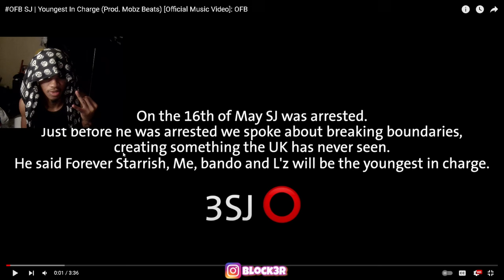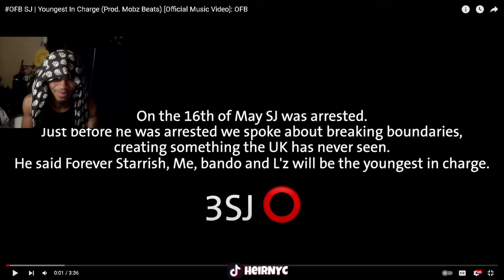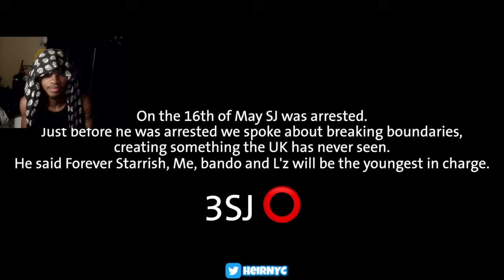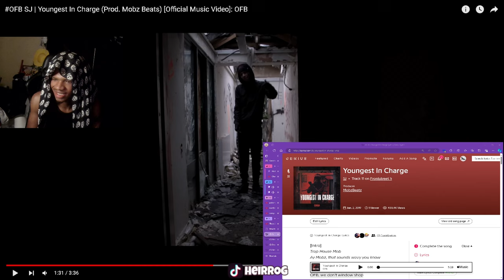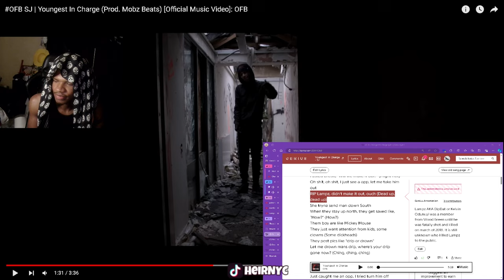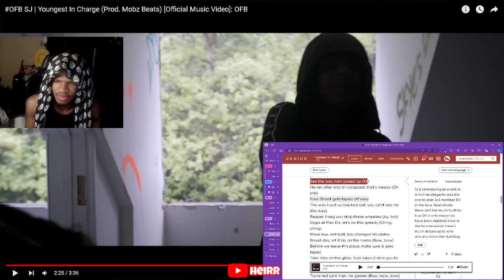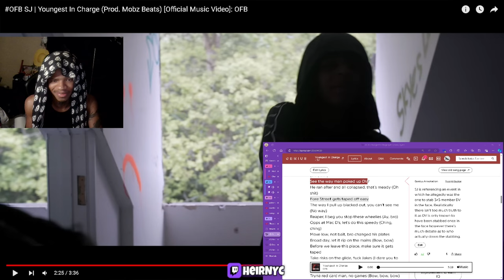OFB SJ | Youngest In Charge (Prod. Mobz Beats) [Official Music Video]: OFB (REACTION)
OFB SJ | Youngest In Charge (Prod. Mobz Beats) [Official Music Video]: OFB